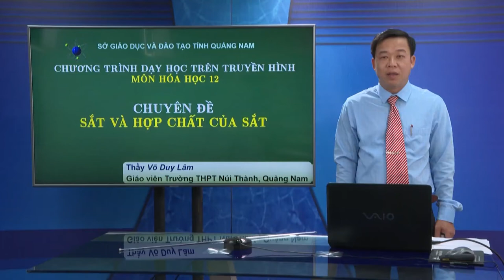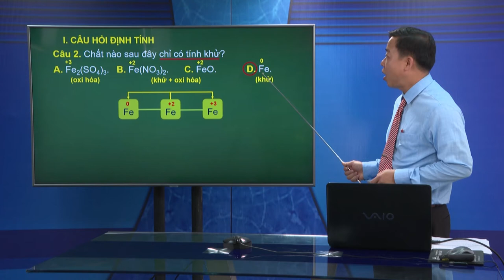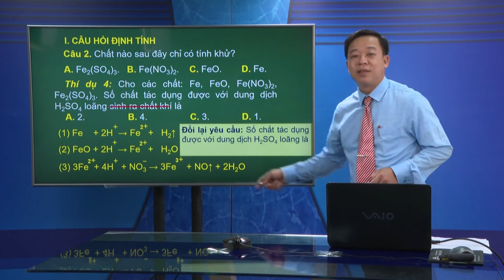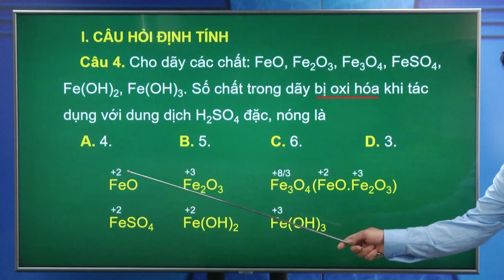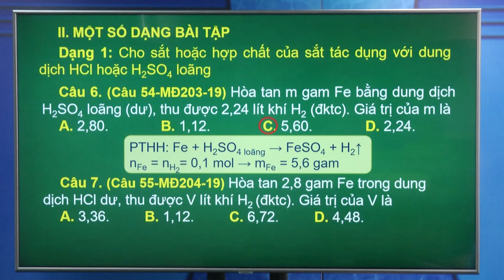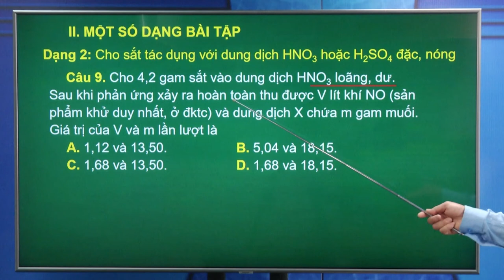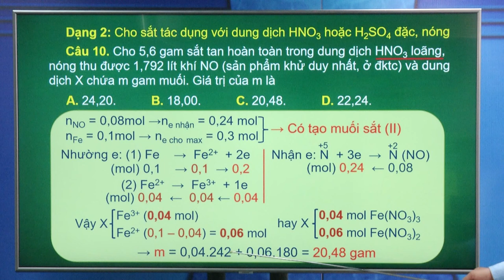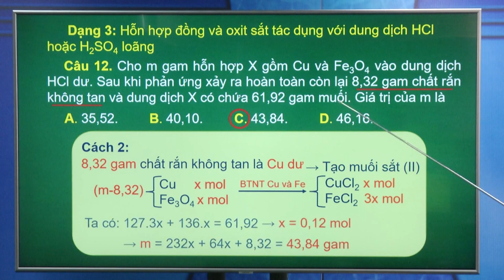DẠY HỌC TRÊN TRUYỀN HÌNH MÔN HÓA HỌC : SẮT VÀ HỢP CHẤT CỦA SẮT